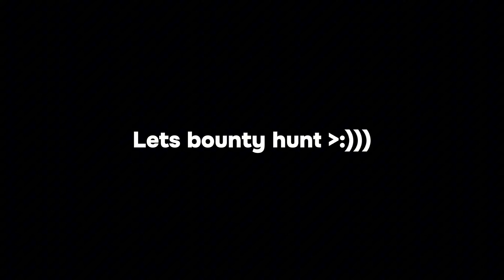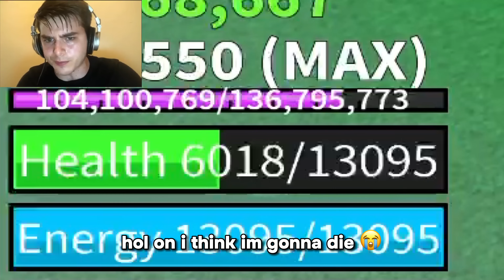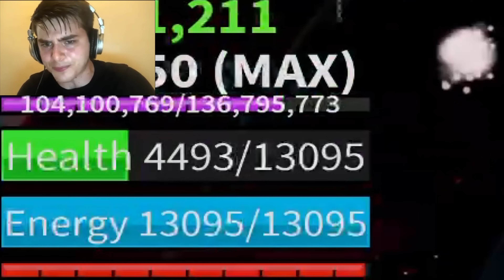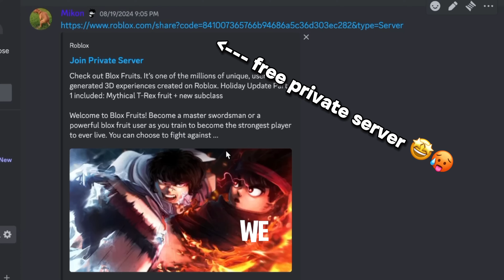Abusing SPIRIT Fruit 😭 [ Spirit bounty hunting ]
Build: Godhuman + Spirit + Cursed Dual Katana